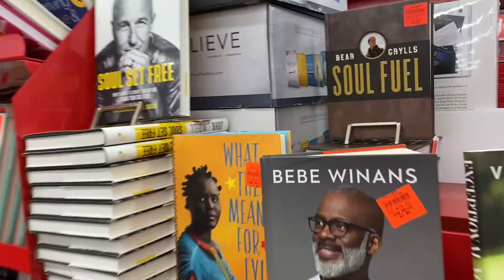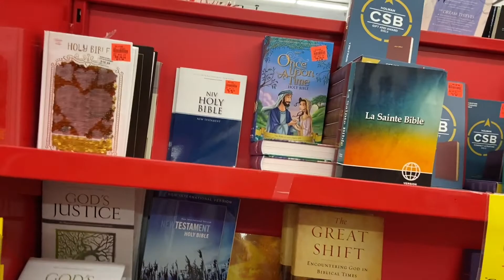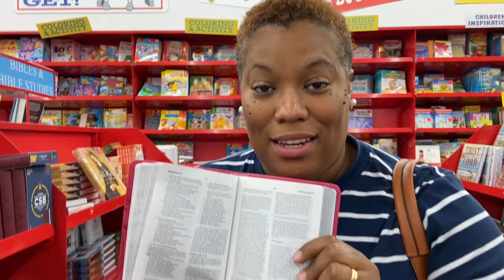It's the WEEKEND Ya'll!! Baby Chicks!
SEND ME SOMETHING:
+Newer LED Video Lights 2 Panel Pack
Cameras I Use:
+iPhone
+GoPro Silver Action Camera